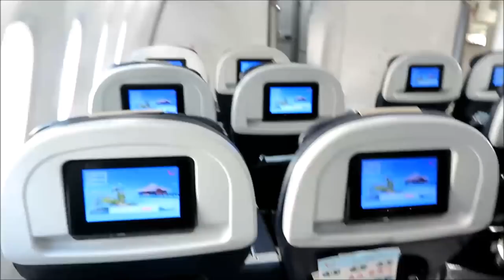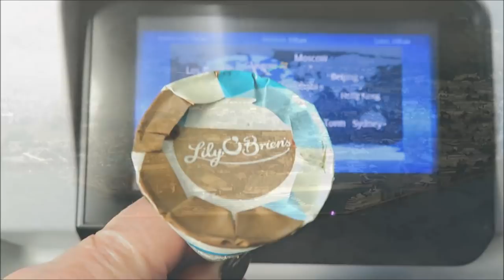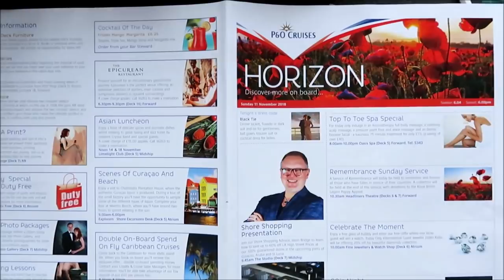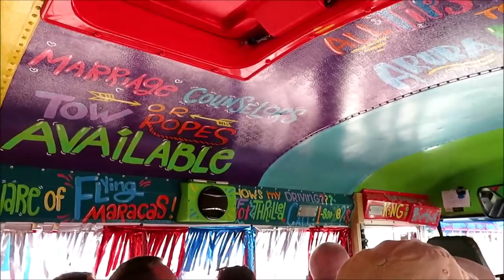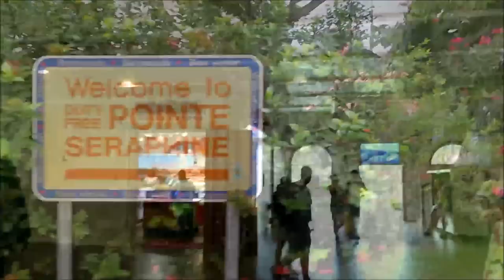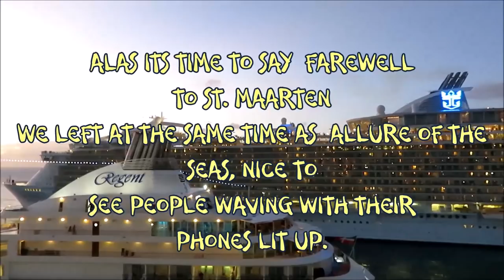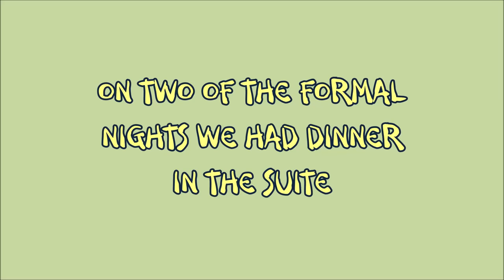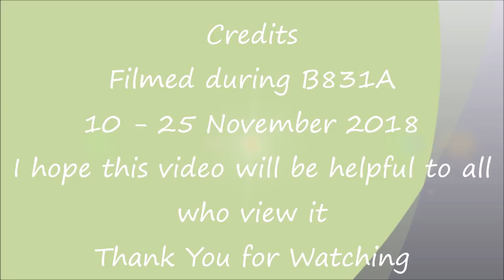P&O BRITANNIA CARIBBEAN CRUISE 10th TO 25th NOVEMBER 2018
HIGHLIGHTS FROM BRITANNIA CRUISE INCLUDES REMEMBRANCE SUNDAY SERVICE, PASSENGER CHOIR, TRIPS AND COSTS ETC